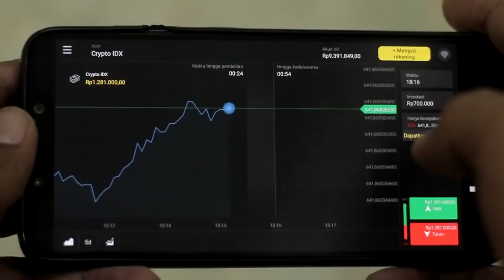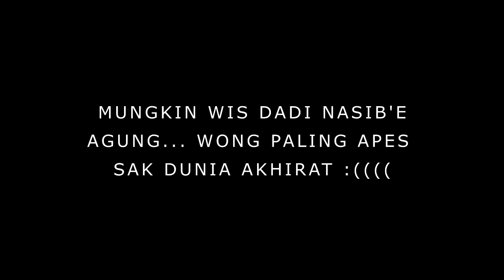RUWET TV " DODOL VESPA " EPS #5 (ENDING)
Daftar di Binomo dan dapatkan bonus $1000 di akun demo Anda!
Gunakan kode promosi DIRUMAHAJA dan dapatkan bonus 100% di akun RIIL Anda!

Alamat kirim-kirim:
Arialansyah
Jl.Sastrodikoro 70 Lumajang